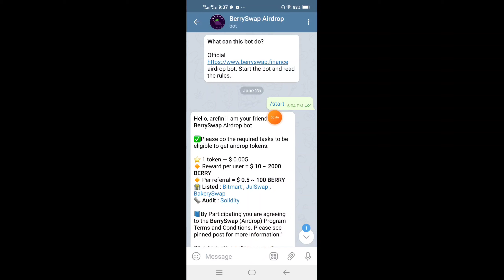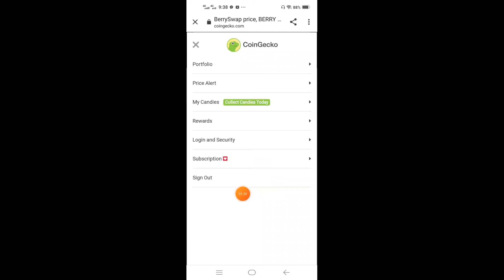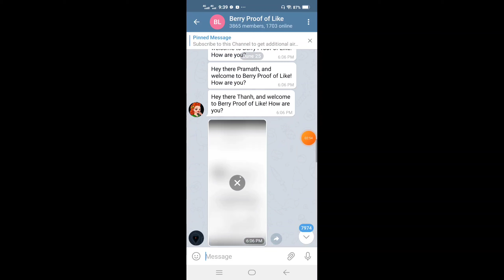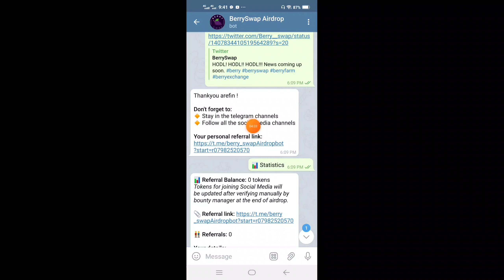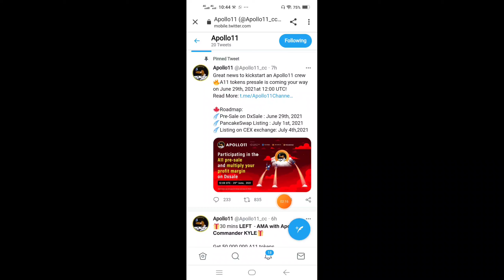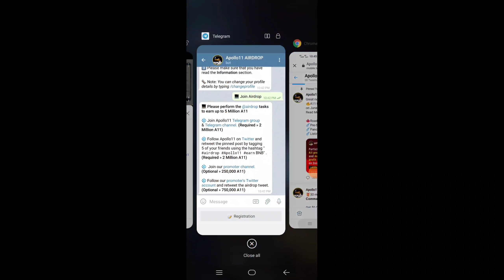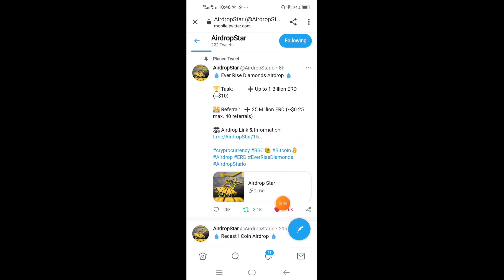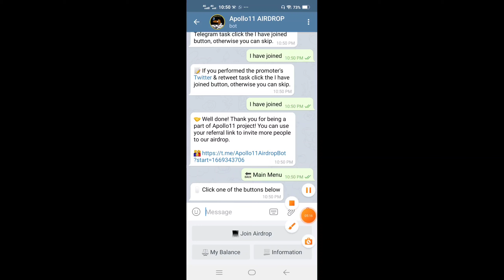BerrySwap Airdrop | Up to 2000 BERRY [~$10] + 100 BERRY [~$0.5] per referral |কেউ মিস করবেন না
55$ Bonus Berry Airdrop || Claim Fast 🔥 || মিস করবেন না || Online Income